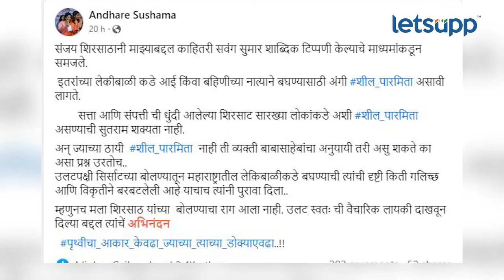Sanjay Shirsat | शिरसाट यांची जीभ घसरली, सुषमा अंधारे संतापल्या... | LetsUpp Marathi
आमदार संजय शिरसाट यांनी ठाकरे गटाच्या उपनेत्या सुषमा अंधारे यांच्यावर टीका केली होती. त्याला सुषमा अंधारे यांनी प्रत्युत्तर दिलं आहे.